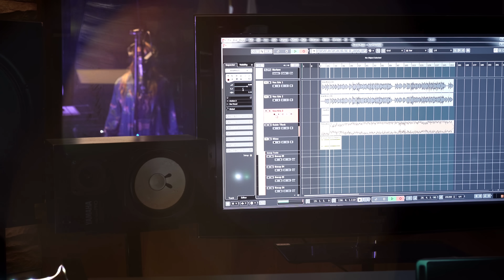Kris Rocha - Banal Sociedade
Artista: @krisrocha.oficial
Compositor : Jonh Nascér e Marcelo Moreira

Lord,My Lord, my lord, lord,my lord!
 Acordei essa manhã
Conversando com Deus
Nosso bom Deus
E pedi somente um pouco de paz
Que não aguento mais viver..
Num mundo sem amor
A gente amanhece o dia
sem saber que vai anoitecer
Toma um café e sai pra trabalhar
Na esperança que vai vencer
Tem uns que buscam o pão de cada dia
Outros só almejam poder
Numa vaidade de hipocrisia
Onde ter, define o ser...
Ninguém estende a mão pra ajudar
Mas joga o peso dela para te julgar
Senteciando sem direito a defesa
Meu Deus aonde a gente vai parar
Com tanta indiferença
Sem amor no olhar
Banal sociedade
Que não consegue enxergar

Refrão

Que a vida vai além do que se vê
A vida é mais se dar, que receber.
A vida é compartilhar e troca faz de uma vez esse povo entender. eeee
Lord! my lord ,my Lord,Lord.